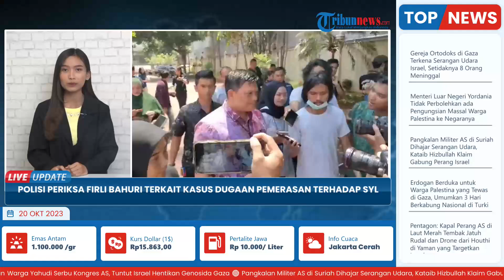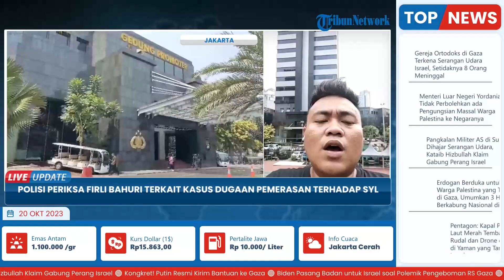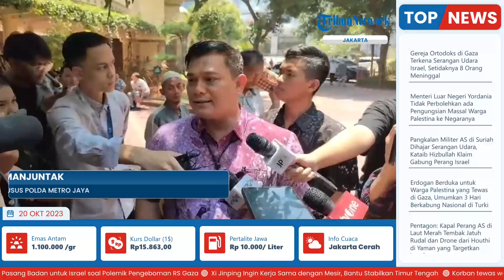Ketua KPK, Firli Mangkir Pemeriksaan Polda Metro Jaya soal Dugaan Pemerasan Terhadap Eks Mentan SYL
Laporan Reporter Tribunnews.com, Abdi Ryanda Shakti

TRIBUN-VIDEO.COM - Ketua KPK, Firli Bahuri dipastikan tidak akan menghadiri pemanggilan penyidik Polda Metro Jaya.

Sedianya, Firli dijadwalkan untuk diperiksa soal kasus dugaan pemerasan oleh pimpinan KPK ke eks Menteri Pertanian (Mentan), Syahrul Yasin Limpo (SYL) pada Jumat (20/10/2023).

"Tadi pagi hari Jumat 20 Oktober 2023 staf Fungsional Biro Hukum KPK RI memberikan surat yang ditujukan kepada bapak Kapolda Metro Jaya yang berisikan permohonan penundaan pemeriksaan terhadap saksi saudara FB ketua KPK RI," kata Direktur Reserse Kriminal Khusus Polda Metro Jaya Kombes Ade Safri Simanjuntak kepada wartawan, Jumat (20/10/2023).

Adapun dalam surat tersebut, kata Ade, Firli beralasan jika hari ini terdapat tugas kedinasan yang tidak bisa ditinggalkan.

Sehingga, kata Ade, pemeriksaan terhadap Firli akan dijadwalkan ulang pada pekan depan. Namun, belum diinformasikan lebih lanjut terkait harinya.

"Jadwalnya adalah Minggu depan dan hari ini kita akan kirimkan surat panggilan ulang," ucapnya.

(Tribun-Video.com/Tribunnews.com)